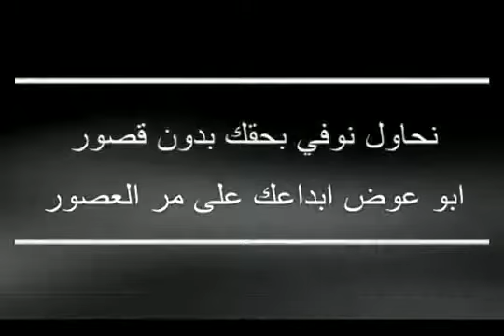Lexus 2009 - saudi drifit